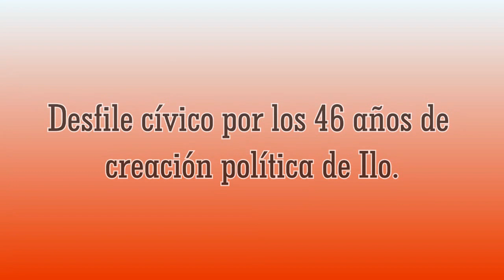DESFILE CIVICO ILO 46 ANIVERSARIO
Celebrando los 46 años de creación política del Puerto de Ilo, sus autoridades ayer rindieron homenaje con el desfile cívico en la avenida Mariano Lino Urquieta.